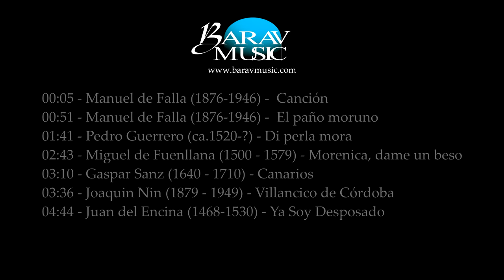Ensemble Romancero - Impressies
Mirjam Wesselink de Barrientos - Sopraan
Michael Benedik - Guitaar
Rodrigo Barrientos - Percussie

Terheijden, November 2018

00:05 - Manuel de Falla (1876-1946) -  Canción
00:51 - Manuel de Falla (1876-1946) -  El paño moruno
01:41 - Pedro Guerrero (ca.1520-?) - Di perla mora
02:43 - Miguel de Fuenllana (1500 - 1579) - Morenica, dame un beso
03:10 - Gaspar Sanz (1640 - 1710) - Canarios
03:36 - Joaquin Nin (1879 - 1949) - Villancico de Córdoba
04:44 - Juan del Encina (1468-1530) - Ya Soy Desposado